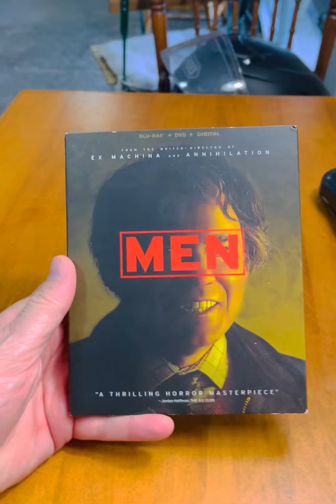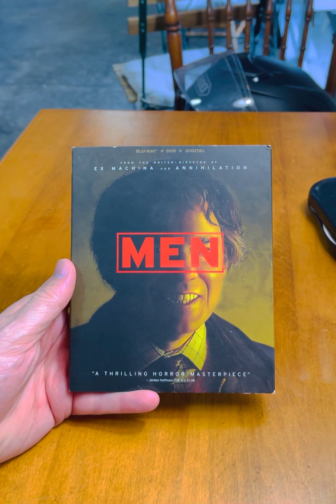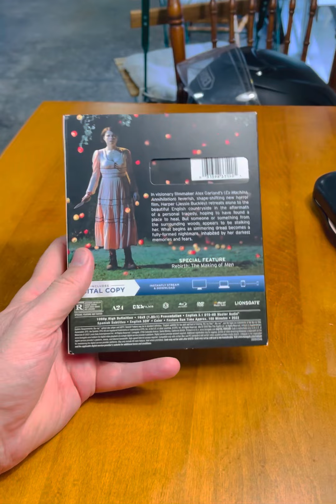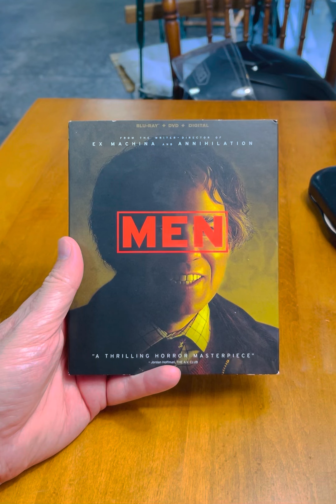Men (2022) - Alex Garland’s best film?